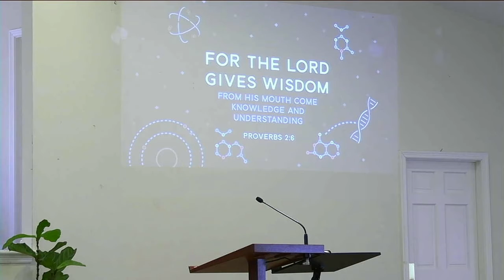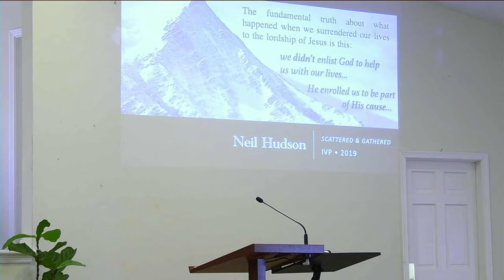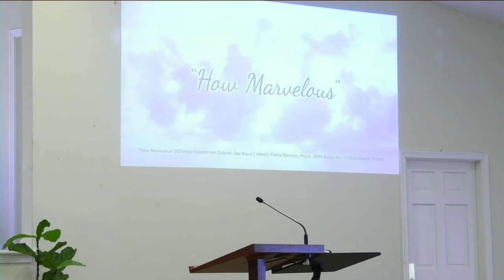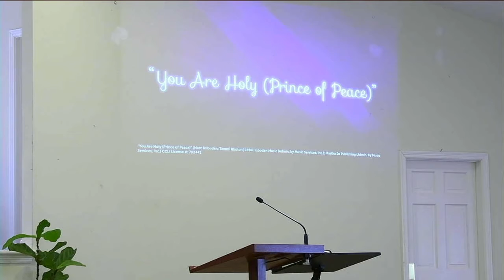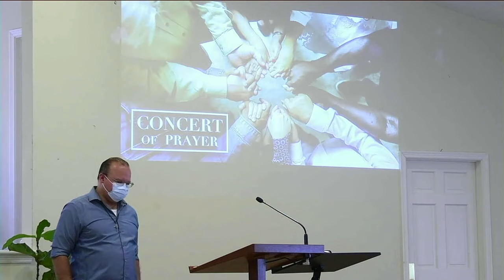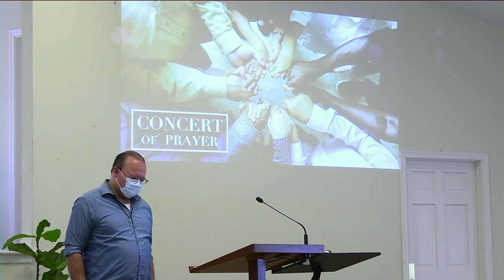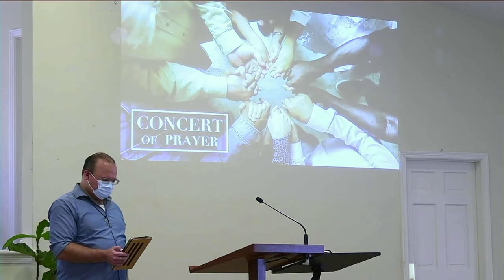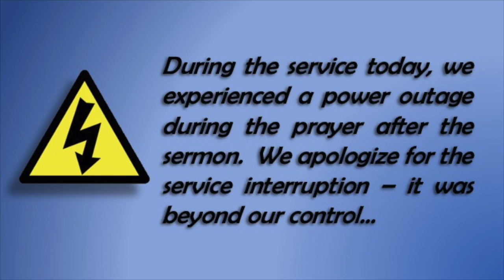GCC Service - October 25, 2020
Pastor Trip Weiler

Message: The Fullness of God's Blessings

Songs used for Church purposes only. No monetary or financial gain or benefit in the use of this material. Thank you.